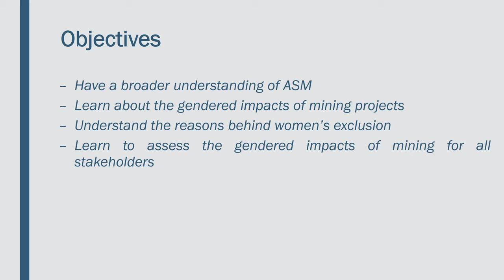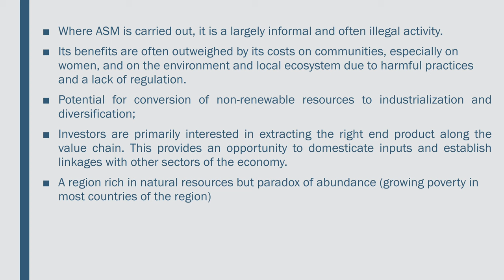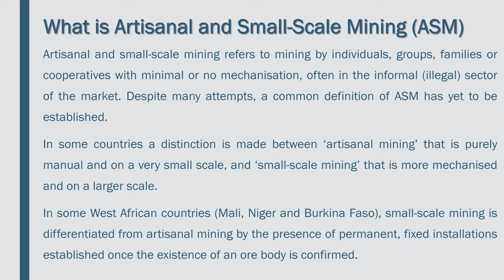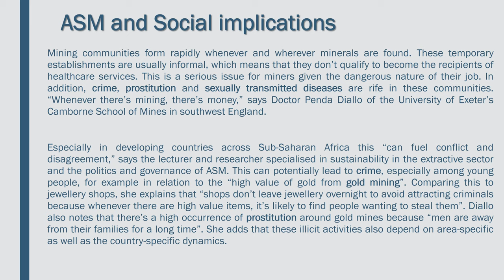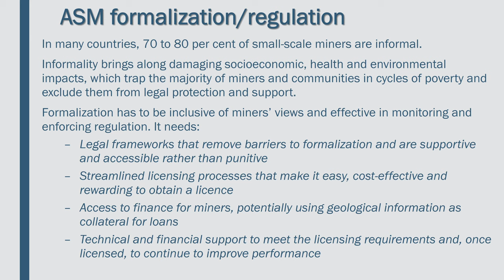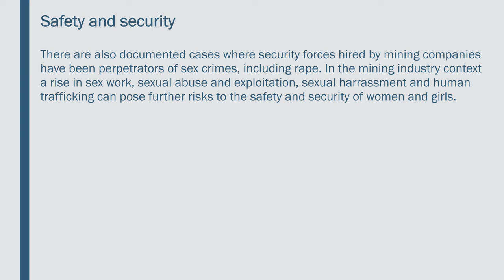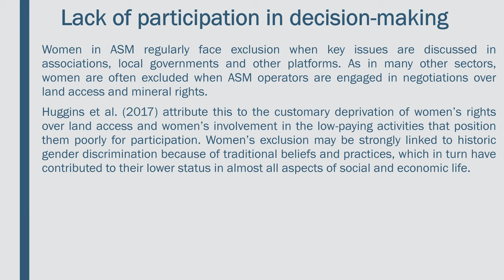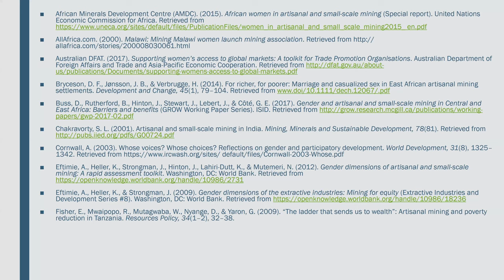MODULE 1 ACGM EN 2022